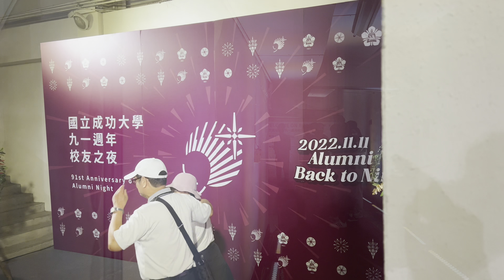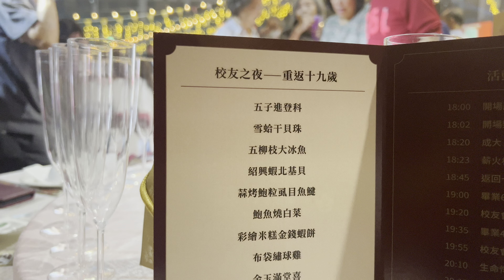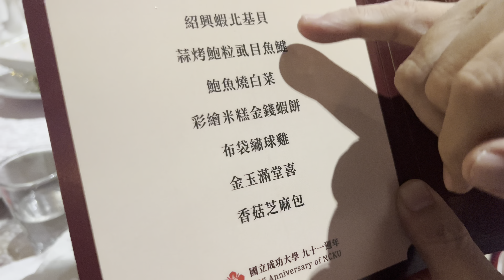傳說中的總舖阿勇師在成大91校慶裡大顯身手，究極辦桌菜再現江湖！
成功大學